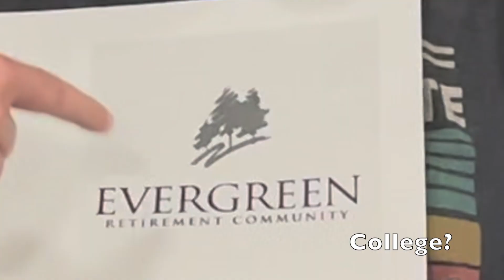Goodbye Index Seniors